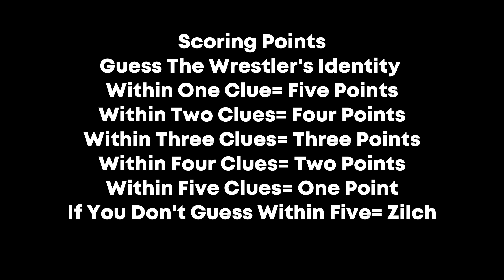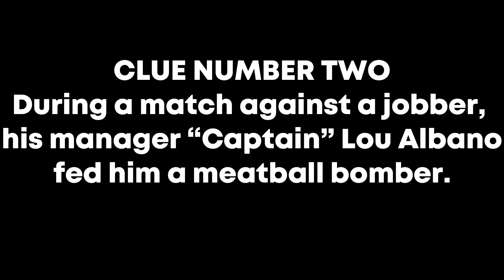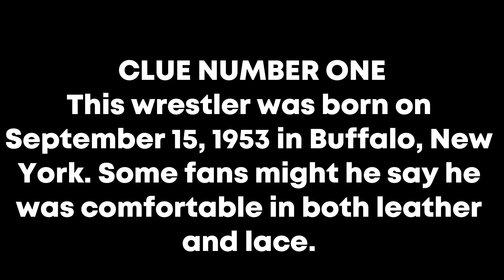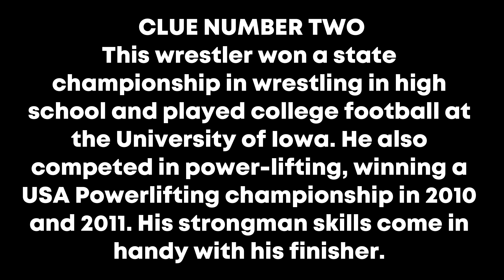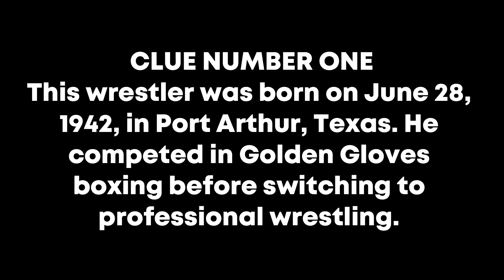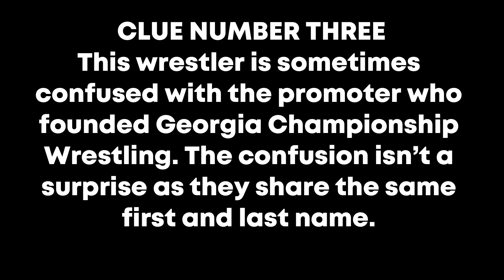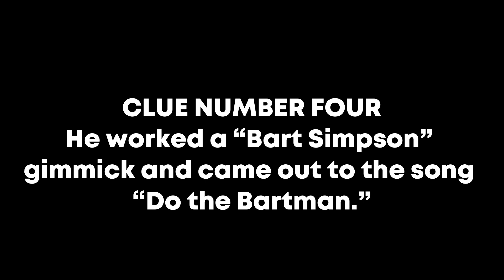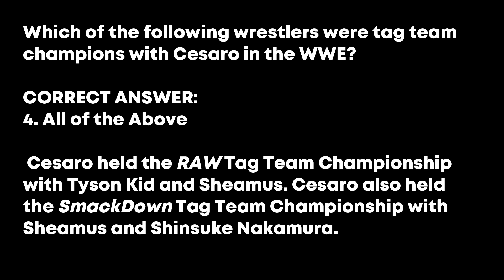Whos 'Dat Wrestler Episode 6 Wrestling Trivia Game Guess a Wrestler with 5 Clues!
Can you guess a pro wrestler's identity within 5 clues? This wrestling trivia has questions from easy to ridiculous. How much do you know about wrestling trivia? Will you rank as a jobber or a living legend?

“Who’s Dat Wrestler?” where we provide five clues and you have to guess the wrestler’s identity. The less clues you need to get the answer, the better your score.

You have five clues to guess each wrestler’s identity, that is, the wrestling name they’re best known by. If you answer the question with the first clue, you earn five points. If you answer the question by the second clue, you get four points, and so on, with the fifth and last clue being worth one point. If you don’t answer the question within five clues, you get a whole lot of nothing. Good luck!

                                                  Works Referenced

Hornbaker, Tim. Legends of Pro Wrestling: 150 Years of Headlocks, Body Slams, and Piledrivers. Sports Publishing, 2017.

Oliver, Greg and Steven Johnson. The Pro Wrestling Hall of Fame: The Heels. ECW Press, 2007.

Oliver, Greg and Steven Johnson. The Pro Wrestling Hall of Fame: The Tag Teams. ECW Press, 2005.